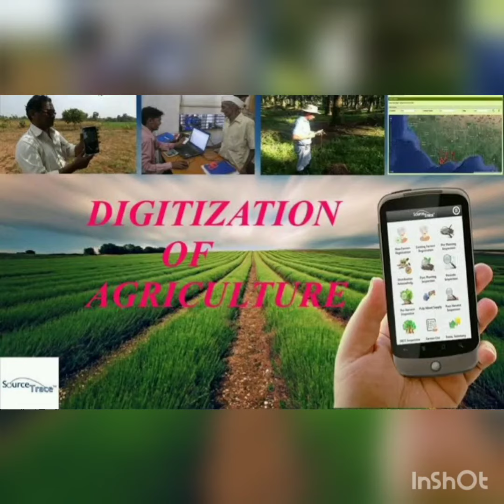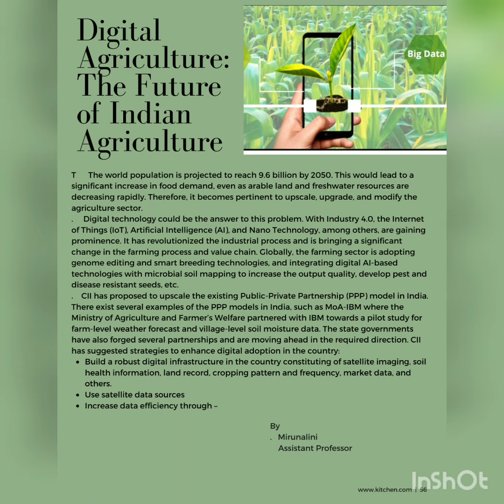snsinstitutions snsdesignthinkers #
My Article topic is "Digital Agriculture The Future of Indian Agriculture" kindly watch and support me